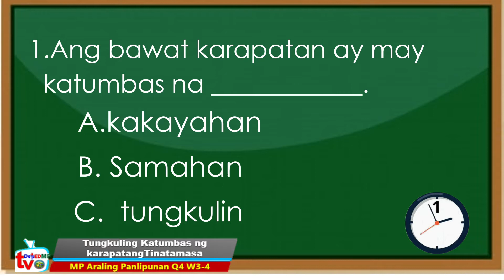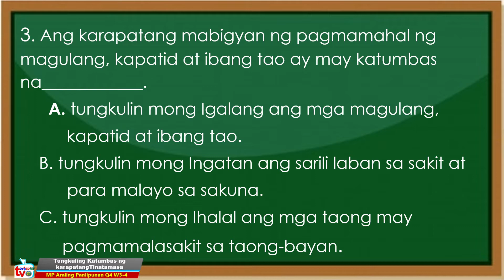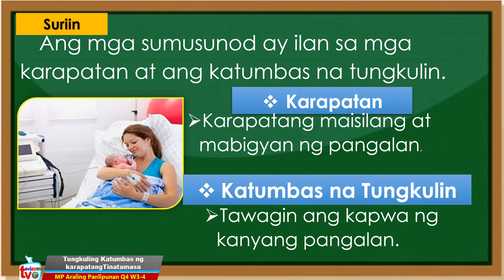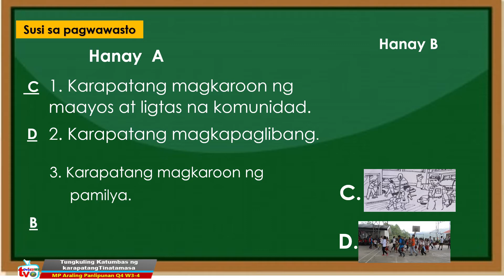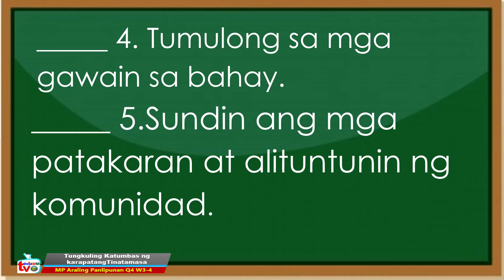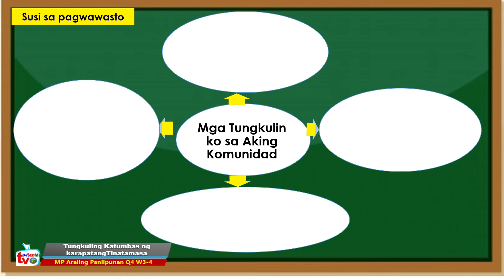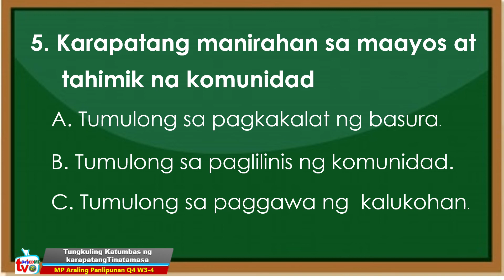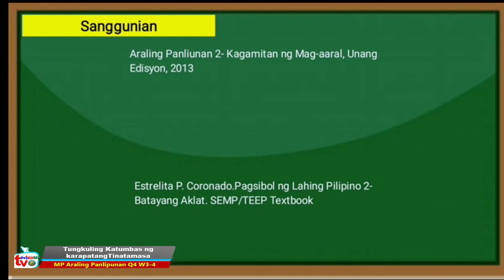MP Araling Panlipunan 2 Q4 W3&4 Tungkuling Katumbas ng Karapatan Mary Joy L. Martin